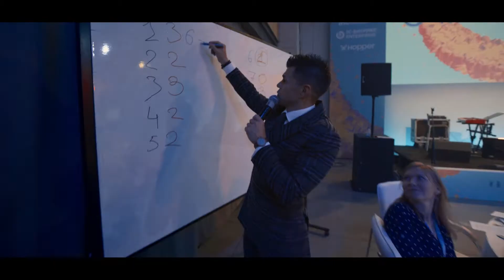Ривелти.Конф 2021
Как прошло самое неравнодушное событие 2021 года — Конференция неравнодушных коммуникаций Ривелти.Конф